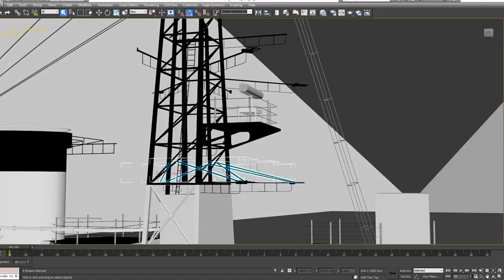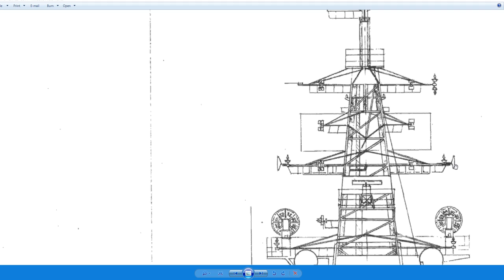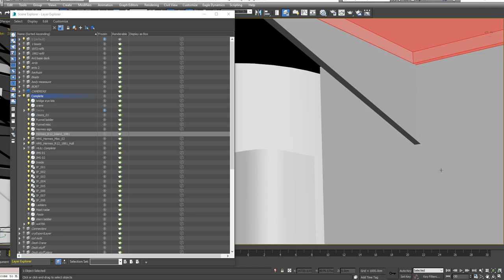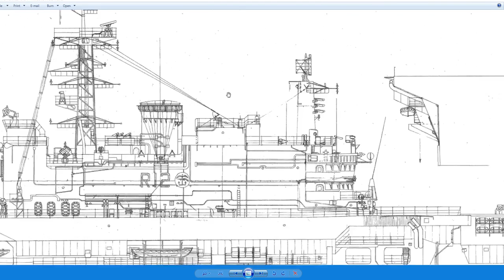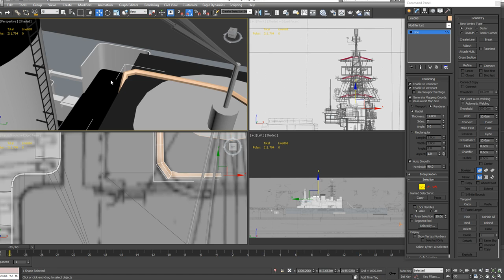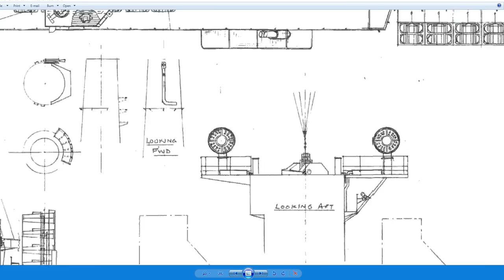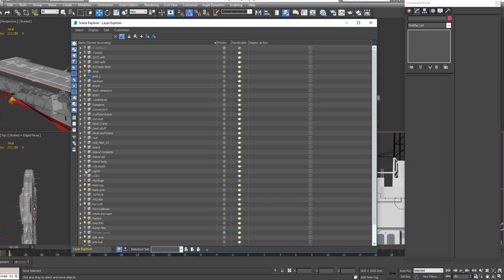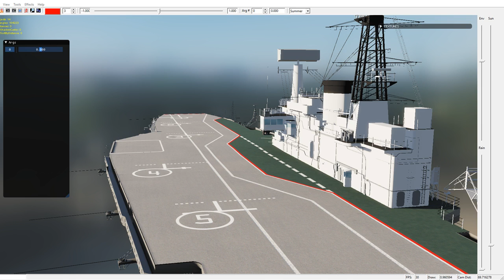TechGamer45 Live Stream DCS HMS hermes R12 Build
Thought I'll share some 3d stuff